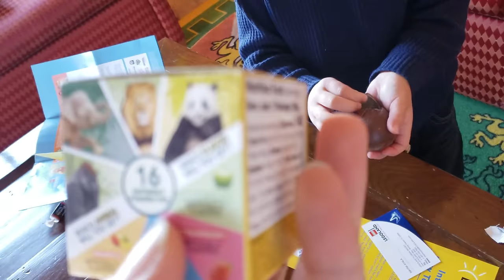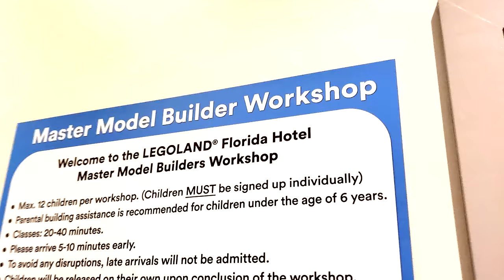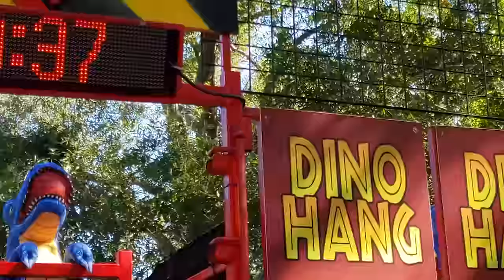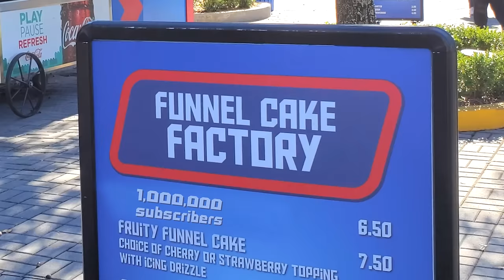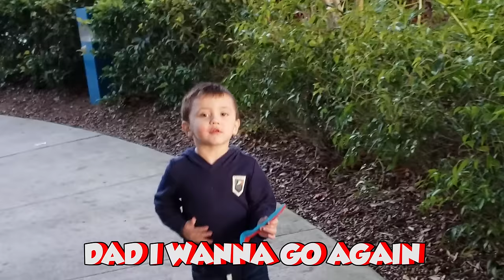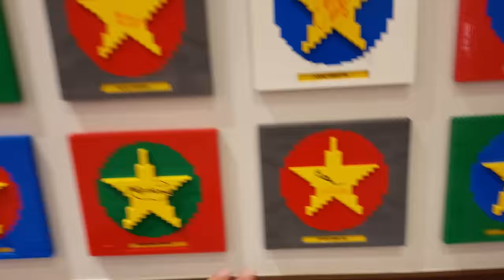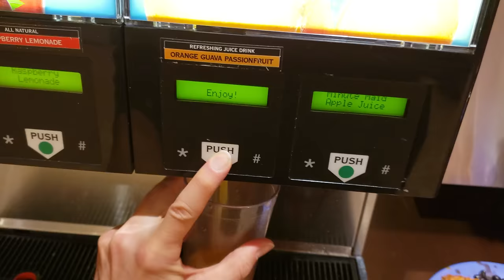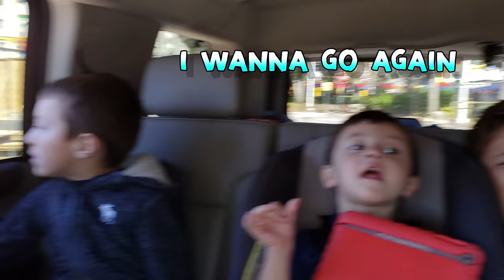LEGOLAND GHOST vs. LEGO MOVIE WORLD? Shawn's 3rd Birthday Adventure Continues #2 (FUNnel Family)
Thumbs up for FUNnel Fam & FGTEEV getting on the WALL OF FAME!

Shawn's 3rd Birthday Lego Adventure #1 (FUNnel Family Vision) httpss://youtu.be/MJr7k99CMb4

🧝FUNnel Elf on the Shelf Part 1 THe Fortnite Elf: httpss://youtu.be/lDfs11WY7qQ
Part 2: Our Elf loves Lexi: httpss://youtu.be/g3cAPTKCELk
Part 3: Our Elf is BALDI: httpss://youtu.be/bk82GZD2pGU
Part4: Our elf is a PANCAKE: httpss://youtu.be/mRt9y_L9Gj4
Part5: Our ELF in LEGOLAND (Buddy Day 16 & 17): httpss://youtu.be/MJr7k99CMb4
Part 6: Our Elf in LEGOLAND AGAIN (Buddy Day 18): httpss://youtu.be/jODBRyXmj0U